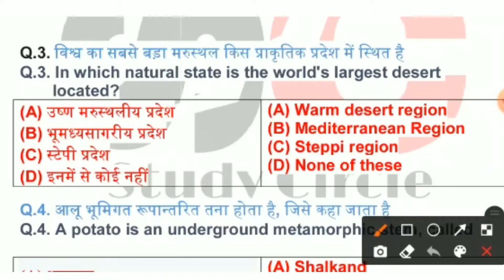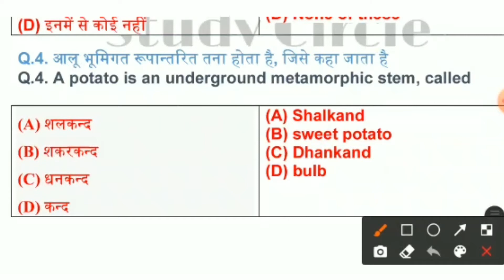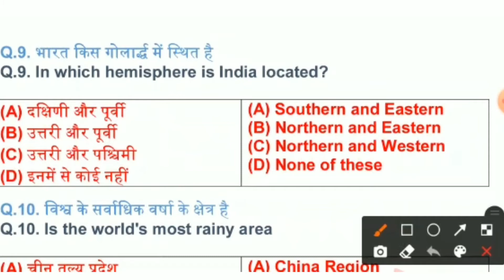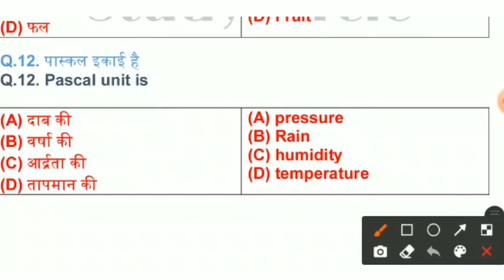Gk | General knowledge 2020 | Imp gk question and answer for competitive exams| study circle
Our telegram channel :-  We upload daily video current affairs and Gk